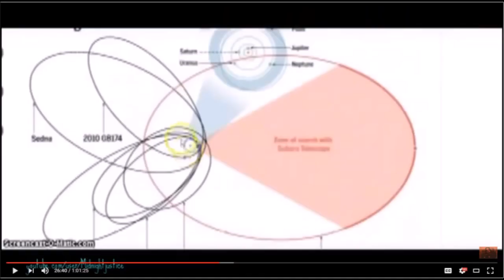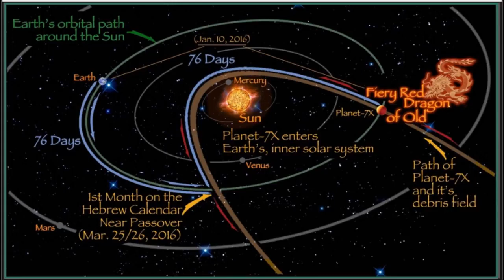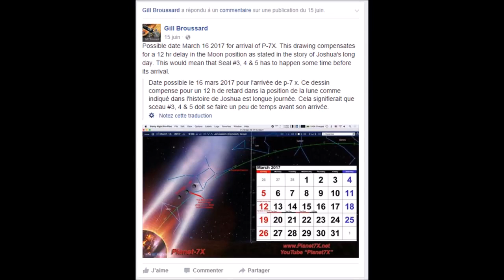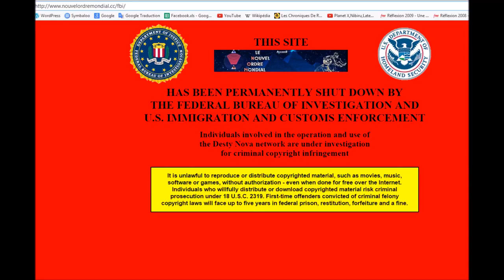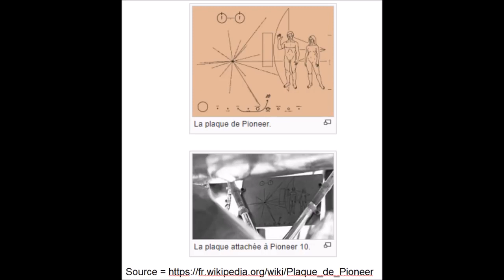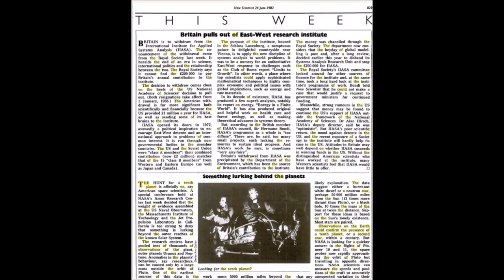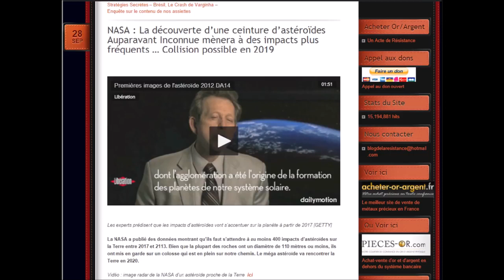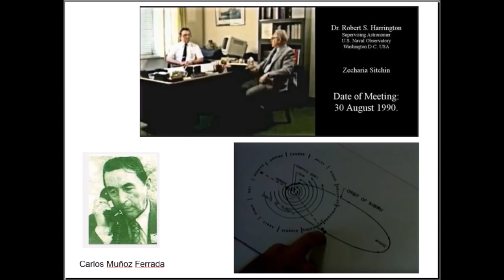Nibiru - de 2017 à 2022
Alerte Rouge Les astéroïdes ont commencé à arriver La plaque de Pioneer 10 .

Alerte Rouge Les astéroïdes ont commencé à arriver La plaque . 23, 2017 - The Jupiter Incident - a 1-Year Warning Eclipse solaire : la (nouvelle) fin du monde . ARRIVAL OF REALITY.

Se você está vendo esse vídeo, o mundo ainda não acabou :( Friends! RyuwBR : Guh13 .